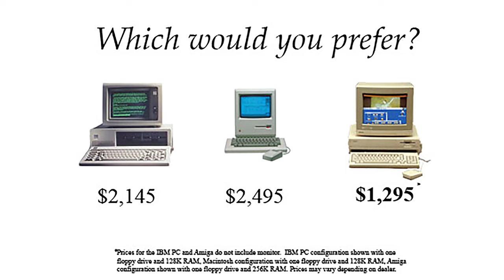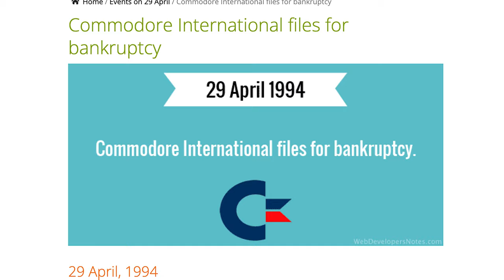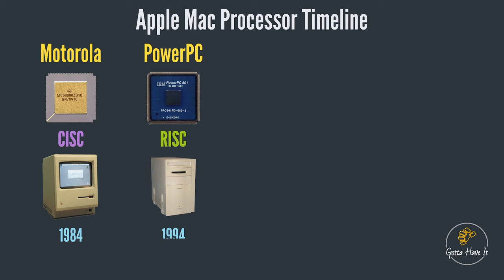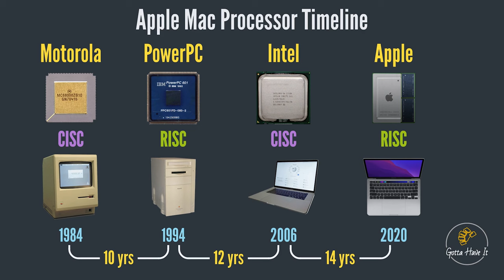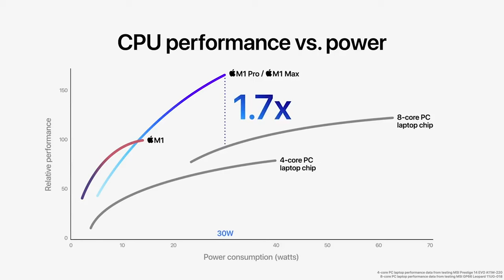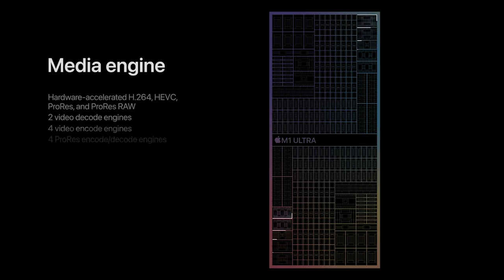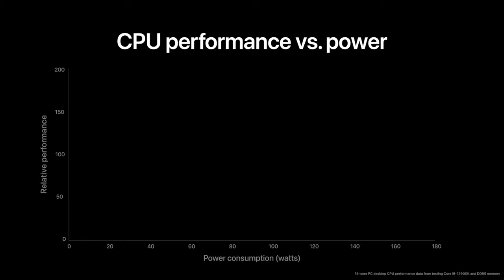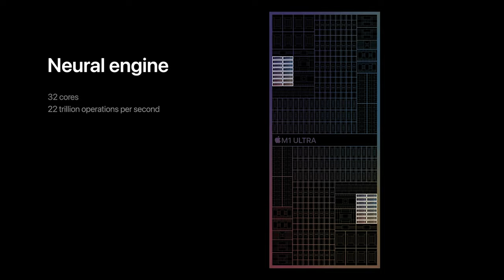M1 Ultra: The Most Revolutionary Chip in Decades!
In this video, I take a historical perspective of the personal computer industry in order to gain a big-picture perspective of why Apple's new M1 Ultra process is the most revolutionary processor the industry has seen in decades.